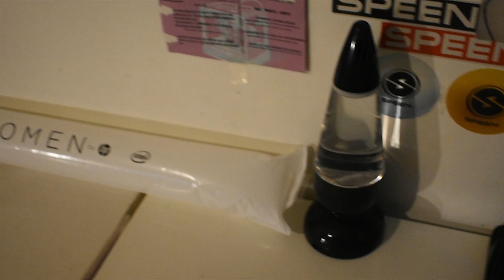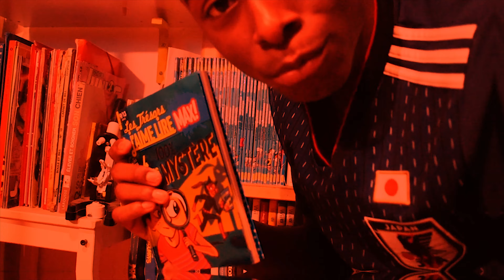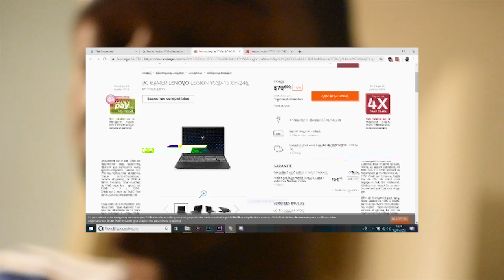MON SETUP 2019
MATOS

BIRD UM1

BIRD UM1;

DEUXIEME ECRAN